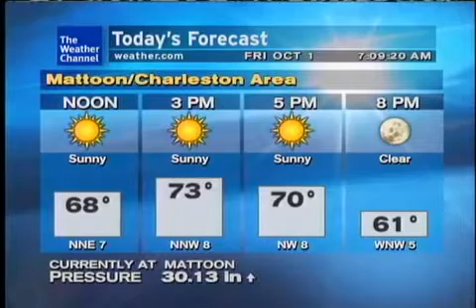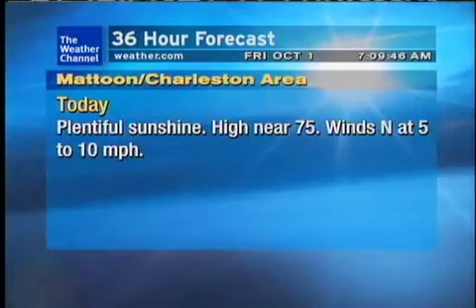WeatherSTAR XL: Chillin' in the West - Bernie Williams (Oct 2010)